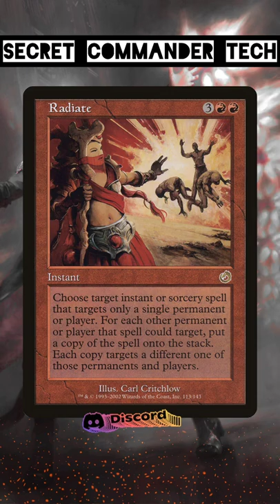Secret Commander Tech: Radiate | Magic: the Gathering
Hello, and welcome to this video of Jake and Joel are Magic: Secret Commander Tech, a short version of Commander Sleeper Series! Joel is talking about Radiate, a spell that copies a spell and targets everything!! We cover all things Magic: the Gathering. As always, thank you for spending your time with us!